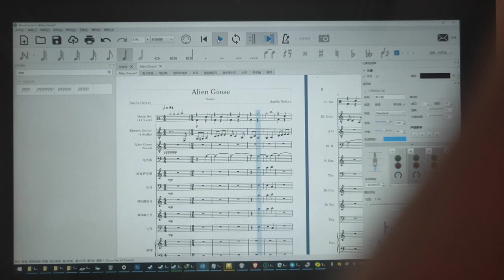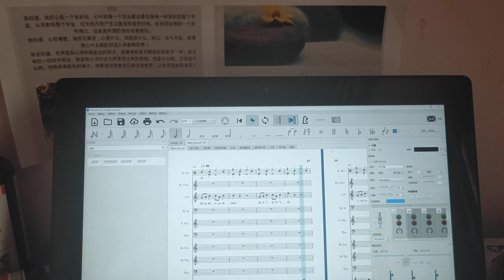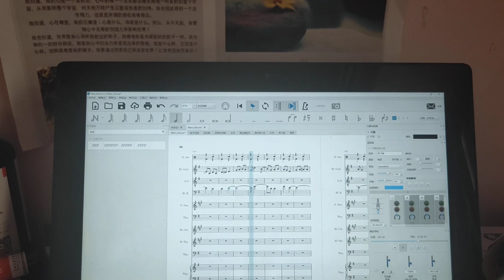Alien Goose(Satire)(Ver.2.0)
双重国籍可在一部分国家不被允许！
禁止以身试法！
Dual nationality is forbidden in some countries!
Prohibited to try the law!
这首曲子采用了中国乐器+西方七声音阶创作。
 The song was composed using Western instruments and Chinese pentatonic scale.